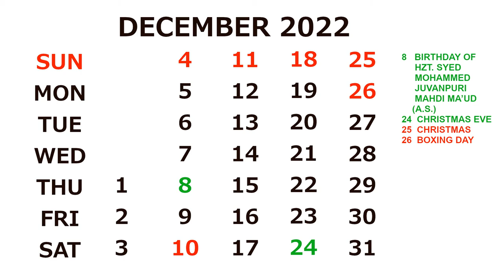Calendar December 2022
Thank You and Wear Mask to avoid World undefeat Viruses.